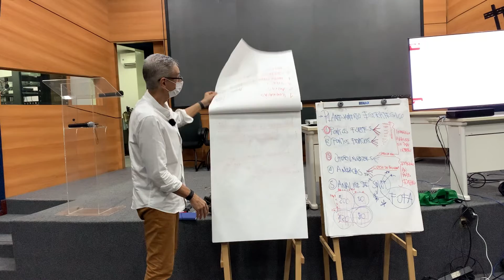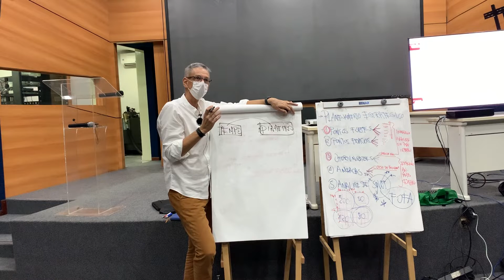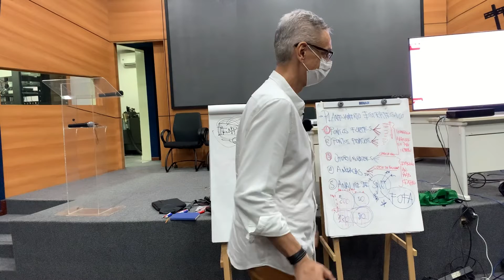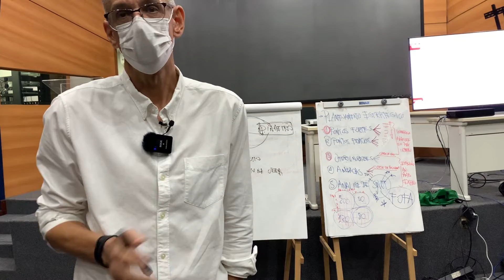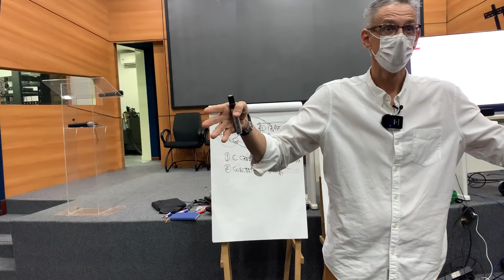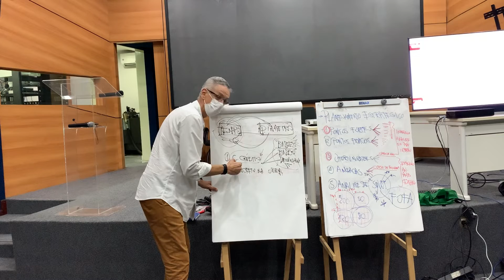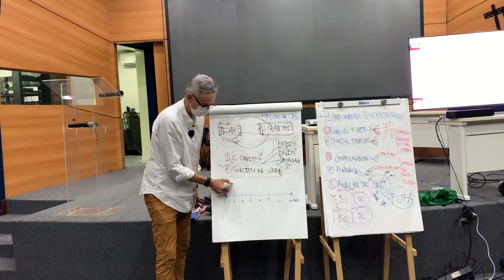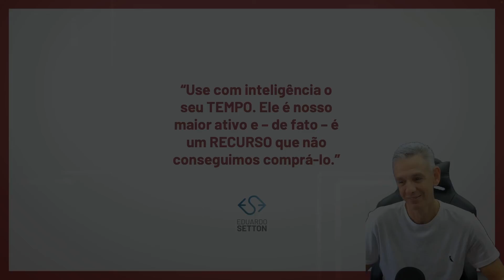Tempo e Dinheiro: As Variáveis Fundamentais da Economia. Aprenda e Vire o Jogo.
Curso de Avaliação Econômica de Projetos do Professor Eduardo Setton para os alunos dos Cursos de Engenharia da Universidade Federal de Alagoas e para você que se interessa pelo tema e - como eu - faz do YouTube parte de sua própria escola.

Neste curso apresento os módulos do curso completo, as aulas por módulo, tempo e formato geral das aulas.
Os módulos do curso completo são:

MÓDULO 1  - OS PRIMEIROS PASSOS DA JORNADA
MÓDULO 2 - INTRODUÇÃO À ENGENHARIA ECONÔMICA
MÓDULO 3 - O FLUXO DE CAIXA, INDICADORES & APLICAÇÕES
MÓDULO 4 - A TOMADA DE DECISÃO: CRITÉRIOS, ESCOLHAS E FERRAMENTAS
MÓDULO 5 -ANÁLISE DE SENSIBILIDADE E SIMULAÇÃO
MÓDULO 6 - ESTUDOS DE CASOS - APLICAÇÕES
MÓDULO EXTRA - COMPLEMENTANDO O ESTUDO

"Inove a partir do que você, de fato, tem e vá para o próximo nível""

SIGA A PÁGINA DO PROFESSOR NO FACEBOOK